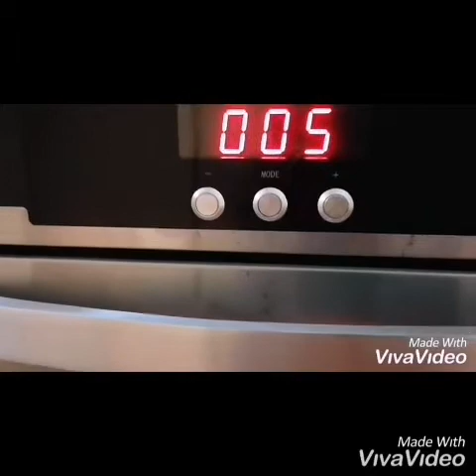Weekend I Bake Whole chicken 😋😍